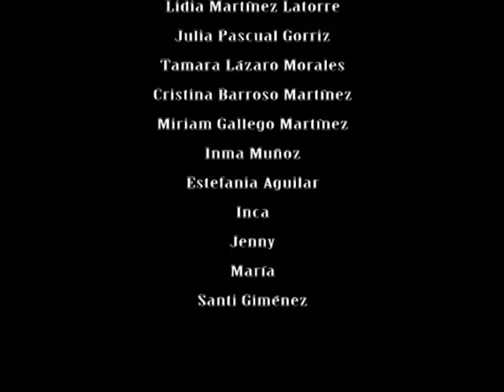Seda pintada a mano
Sesión de fotos en la escuela de maquillaje y peluquería "Tevian" con diseños de seda pintada a mano de "Ruth de la Puerta".